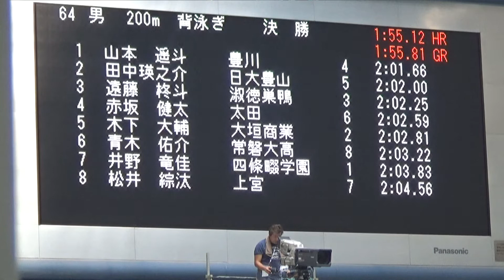2016年IH 水泳 競泳 男子 200ｍ 背泳ぎ 決勝